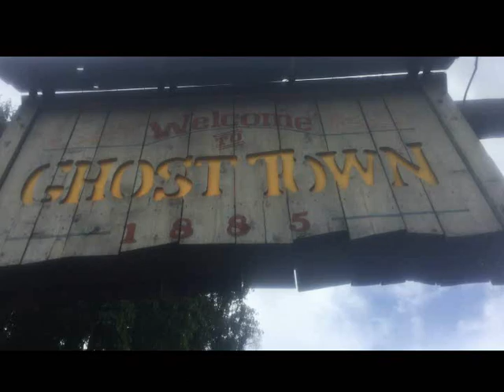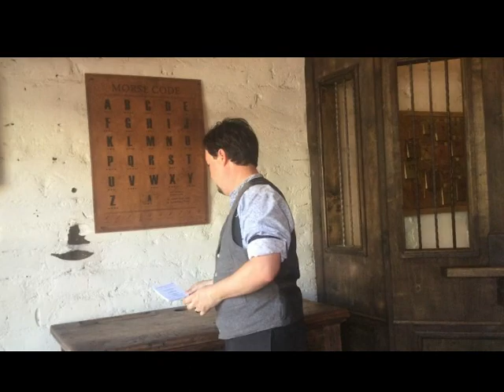Ghost Town Alive Ep 56 Empty Train Ride